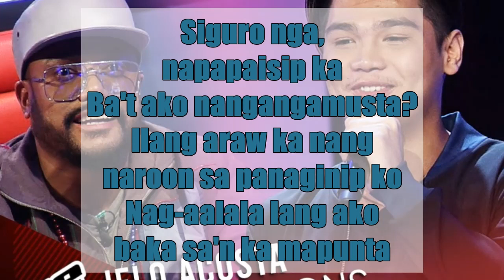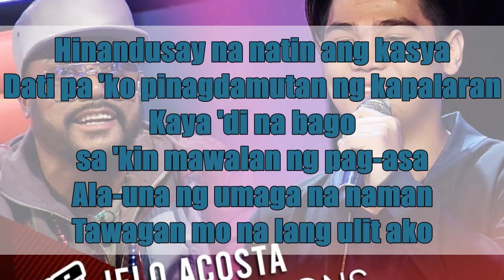Jelo Acosta - Nadarang Lyrics Video | TVTPh 2020